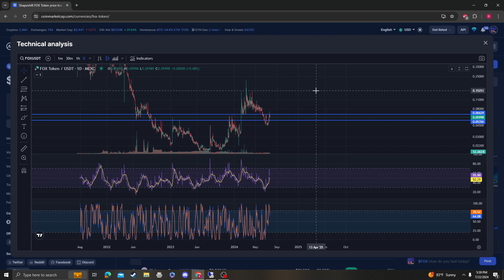Shapeshift FOX Token FOX NEWS UPDATE, TARGETS PRICE PREDICTION AND ANALYSIS 07 22 2024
BTC Coinbase address:
3QgnynZHwhRLMxb5b8acbMqtQunsLHsiEE